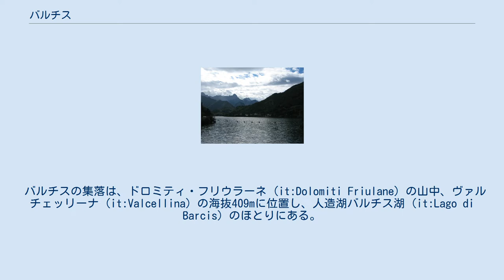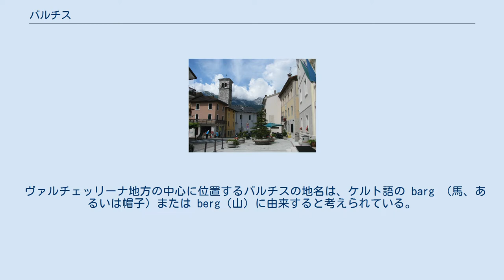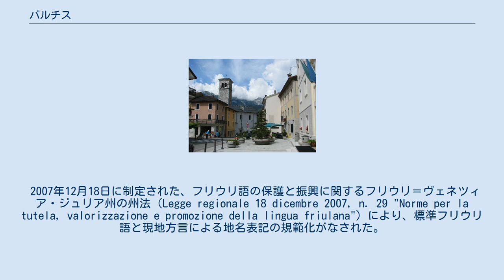バルチス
バルチス（イタリア語: Barcis）は、イタリア共和国フリウリ＝ヴェネツィア・ジュリア州ポルデノーネ県にある、人口約300人の基礎自治体（コムーネ）。
 ポルデノーネ県北西部にあるコムーネである。
バルチスの集落は、県都ポルデノーネの北北西約27km、ベッルーノの東北東約27km、ウーディネの西北西約54km、ヴェネツィアの北北東約86kmに位置する。
 ポルデノーネ県概略図 隣接コムーネ 隣接するコムーネは以下の通り。
BLはベッルーノ県所属を示す。
 バルチスの集落は、ドロミティ・フリウラーネ (it:Dolomiti Friulane) の山中、ヴァルチェッリーナ (it:Valcellina) の海抜409mに位置し、人造湖バルチス湖 (it:Lago di Barcis) のほとりにある。
 村は山々に囲まれている。
コムーネの北（クラーウトとの境界）に、Monte Resettùm (2,067 m)、西に monti Crep Nudo (2,207 m) および Messer (2,230 m)、南に monti Cavallo (2,251 m) と Cjastelât (1,641 m)がある。
東方（アンドレーイスのコムーネ内）には monti Raut (2,026 m) や Fara (1,342 m) を望むことができる。
 ヴァルチェッリーナ地方の中心に位置するバルチスの地名は、ケルト語の barg （馬、あるいは帽子）または berg（山）に由来すると考えられている。
こうした起源は、北部イタリアにある多くの山の名と共通である。
 古代にはケルト人の居住する村であった。
1314年には地滑りにより村が被害を受け、チェッリーナ川のほとりに村が再建された。
1606年には大火に遭った。
 第一次世界大戦中の1916年11月、イタリア王国軍とオーストリア＝ハンガリー帝国軍の戦場となった。
第二次世界大戦中の1944年には、戦争を原因として村が焼失している（これは1606年に次ぐ二度目の大火であった）。
 1954年には水力発電のためのダムが建設され、バルチス湖が造られた。
エメラルド色の人造湖は、この小さなリゾート地を特徴づける景観となっている。
 バルチスには、以下の分離集落（フラツィオーネ）がある。
 広域行政組織である山岳部共同体「フリウーリ西部山岳部共同体」 (it:Comunità montana del Friuli Occidentale) を構成するコムーネの一つで、バルチスにはその事務所が置かれている。
 人口推移 住民は、イタリア語に次いで、フリウリ語の西部方言を話している。
 2007年12月18日に制定された、フリウリ語の保護と振興に関するフリウリ＝ヴェネツィア・ジュリア州の州法（Legge regionale 18 dicembre 2007, n. 29 "Norme per la tutela, valorizzazione e promozione della lingua friulana"）により、標準フリウリ語と現地方言による地名表記の規範化がなされた。